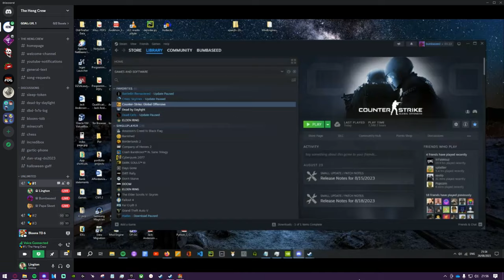My Hug Tech Addiction Is Getting Worse | Dead by Daylight Highlights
Try not to hug tech at every available opportunity challenge (IMPOSSIBLE!!)